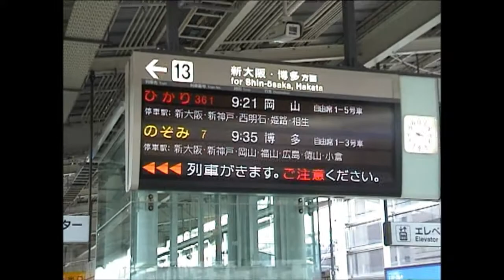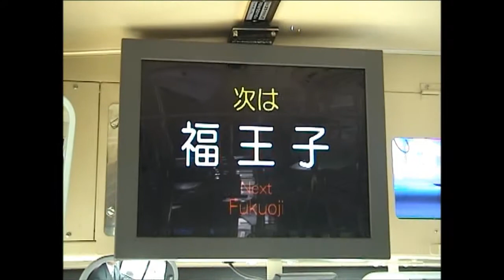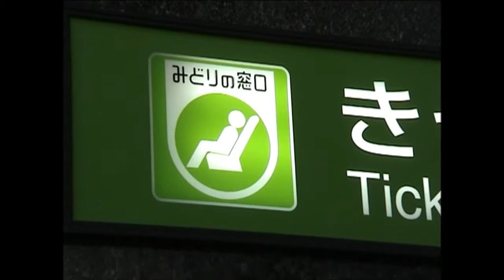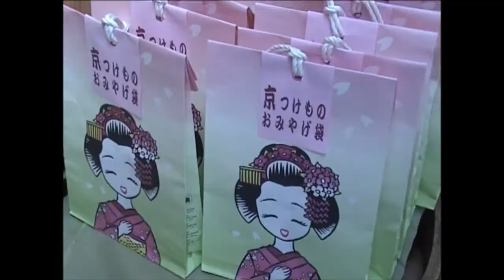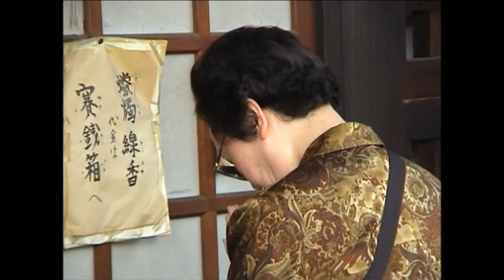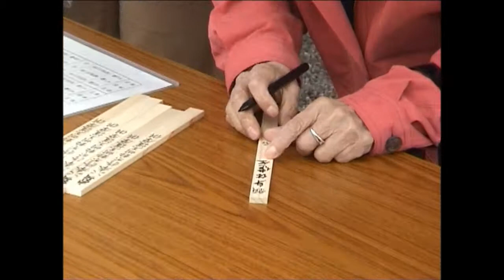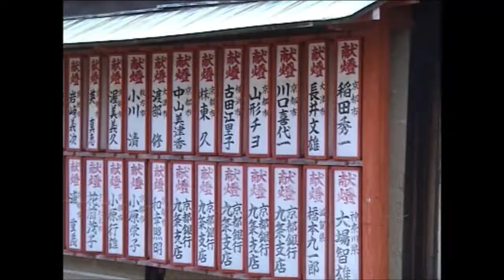Kyoto - Japan (Beautiful) Part 5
Kyoto - Japan
Kyoto is a city in the central part of the island of Honshu, Japan. It has a population close to 1.5 million. Formerly the imperial capital of Japan for more than one thousand years, it is now the capital of Kyoto Prefecture, as well as a major part of the Kyoto-Osaka-Kobe metropolitan area. With temples, parks, bustling business districts, markets, from regal estates to the tightly-packed neighborhoods, Kyoto is one of the oldest and most famous Asian metropolises.
CultureAlthough ravaged by wars, fires, and earthquakes during its eleven centuries as the imperial capital, Kyoto was spared from much of the destruction of World War II. It was removed from the atomic bomb target list (which it had headed) by the personal intervention of Secretary of War Henry L. Stimson, as Stimson wanted to save this cultural center which he knew from his honeymoon and later diplomatic visits.With its 2000 religious places- 1600 Buddhist temples and 400 Shinto shrines, as well as palaces, gardens and architecture intact, it is one of the best preserved cities in Japan. Among the most famous temples in Japan are Kiyomizu-dera, a magnificent wooden temple supported by pillars off the slope of a mountain; Kinkaku-ji, the Temple of the Golden Pavilion; Ginkaku-ji, the Temple of the Silver Pavilion; and Ryōan-ji, famous for its rock garden. The Heian Jingū is a Shinto shrine, built in 1895, celebrating the Imperial family and commemorating the first and last emperors to reside in Kyoto. Three special sites have connections to the imperial family: the Kyoto Gyoen area including the Kyoto Imperial Palace and Sento Imperial Palace, homes of the Emperors of Japan for many centuries; Katsura Imperial Villa, one of the nation's finest architectural treasures; and Shugaku-in Imperial Villa, one of its best Japanese gardens. In addition, the temple of Sennyu-ji houses the tombs of the emperors from Shijō to Kōmei.Other sites in Kyoto include Arashiyama, the Gion and Pontochō geisha quarters, the Philosopher's Walk, and the canals which line some of the older streets.The "Historic Monuments of Ancient Kyoto" are listed by the UNESCO as a World Heritage Site. These include the Kamo Shrines (Kami and Shimo), Kyō-ō-Gokokuji (Tō-ji), Kiyomizu-dera, Daigo-ji, Ninna-ji, Saihō-ji (Kokedera), Tenryū-ji, Rokuon-ji (Kinkaku-ji), Jishō-ji (Ginkaku-ji), Ryōan-ji, Hongan-ji, Kōzan-ji and the Nijō Castle, primarily built by the Tokugawa shoguns. Other sites outside the city are also on the list.Kyoto is renowned for its abundance of delicious Japanese foods and cuisine. The special circumstances of Kyoto as a city away from the sea and home to many Buddhist temples resulted in the development of a variety of vegetables peculiar to the Kyoto area (kyōyasai, 京野菜).Japan's television and film industry has its center in Kyoto. Many jidaigeki, action films featuring samurai, were shot at Toei Uzumasa Eigamura.A film set and theme park in one, Eigamura features replicas of traditional Japanese buildings which are used for jidaigeki. Among the sets are a replica of the old Nihonbashi (the bridge at the entry to Edo), a traditional courthouse, a Meiji Period police box and part of the former Yoshiwara red-light district. Actual film shooting takes place occasionally, and visitors are welcome to observe the action.The dialect spoken in Kyoto is known as Kyō-kotoba or Kyōto-ben, a constituent dialect of the Kansai dialect. When Kyoto was the capital of Japan, Kyoto dialect was the de facto standard Japanese and influenced on development of Tokyo dialect, the modern standard Japanese. Famous Kyoto expressions are a polite copula dosu, a honorific verb ending -haru and etc.Kyoto International Manga Museum is also situated in Kyoto. For an entrance fee visitors are able to view exhibitions and read as much manga as they desire. The museum is making an attempt to acquire every manga ever published and so far houses approximately 200,000 titles.Wikipedia